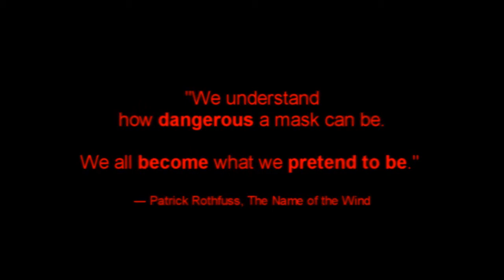MultiMasks ✕ Black Sea {tyc}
This is for the second round of "Test Yourself Contest", which  theme is the mask.
I really do not think I could finish this video - find need scenes seems to me a real torture.
But I  did it! It was a rewarding experience for me.
Fandom:  ______
Program: Sony vegas 9 PRO
Coloring: mine
Song - ask me here ^_^ (Спросите меня здесь)
Это для второго раунда конкурса (темой были маски), и, честно говоря, я не думала, что смогу закончить это видео. Подбор кадров оказался для меня настоящей пыткой.
Но я все же осилила его!
Даже вдохновилась в процессе работы...